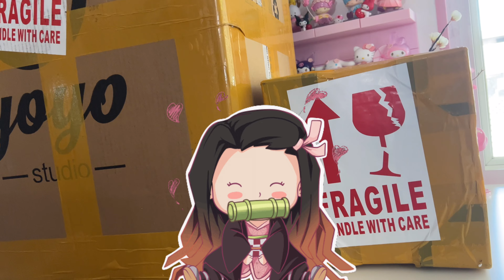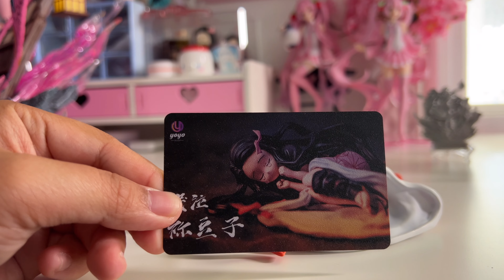Amazing Nezuko Kamado Statue by Yoyo Studio 🌸|ASMR Unboxing| Demon Slayer 🍡 Aesthetic & Cozy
Hi guys! Welcome back to another video. I unboxed my brand new resin statue purchased from Fanaticanimestore.com This is definitely my new favorite statue. Demon Slayer Swordsmith Village arc just ended last week so this unboxing of Nezuko is perfect 🩷🌸I posted pictures on Instagram so check it out on @ eviljoou

Let me know what you think of this statue in the comment section below.

I hope you enjoyed this cozy and ASMR video 🍡🌸

Product details:

Brand:Yoyo Studio
Product:Nezuko Kamado
Size:1/6
Price: 325 for scale and 89 for young Nezuko plus shipping

animefigure